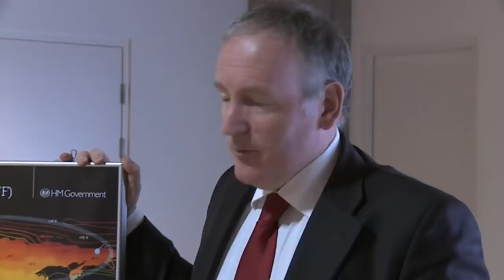'OVERWELDIGEND BEWIJS' (van het onbenul van staatssecretaris Timmermans)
EU-tweede man en klimaatfanaat Frans Timmermans dreigt (op 14 jan 2022) een eredoctoraat te krijgen aan de Technische Universiteit Delft. Dat is om allerlei redenen een slechte zaak, maar de belangrijkste zijn wel dat FT wetenschappelijk niets heeft gepresteerd en vooral een hoop onzin  over het klimaat rondbazuint. Tijd voor actie dus, en ook om dit reeds tien jaar terug gemaakte filmpje uit het archief te halen waarin drie wetenschappers van naam duidelijk maken waar Timmermans de fout in gaat.